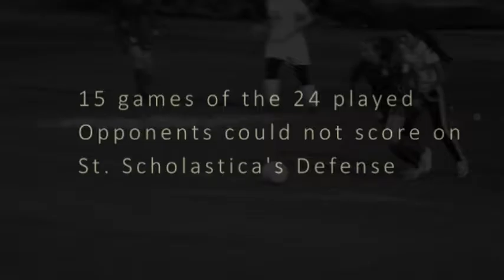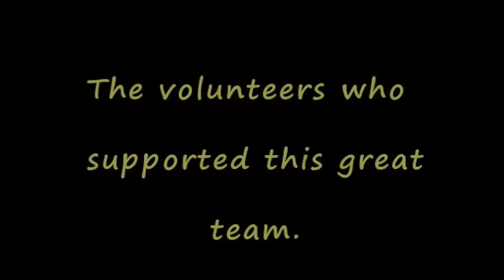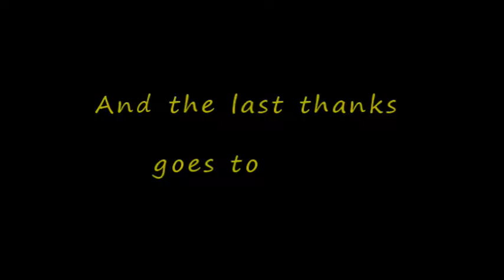Louisiana Soccer St Scholastica 2015 Soccer STATE CHAMPIONSHIP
St Scholastica Louisiana Soccer 2015 Soccer Championship Game St Scholastica vs Mount Carmel